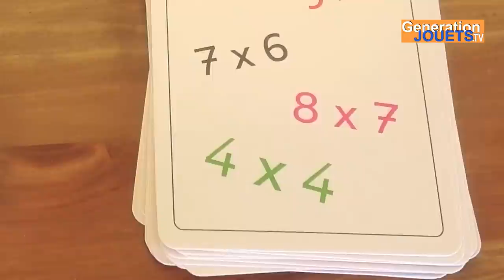Jeux de cartes ludo éducatifs Tam Tam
Paul présente une sélection de jeux de cartes Tam Tam. Certains jeux permettent l'apprentissage de la lecture, d'autres celui des maths. Dans les deux cas le principe repose sur le fait de trouver le plus rapidement possible l'unique paire entre mots/images ou opération/nombre qui se trouve sur les cartes. A partir de 6 ans.